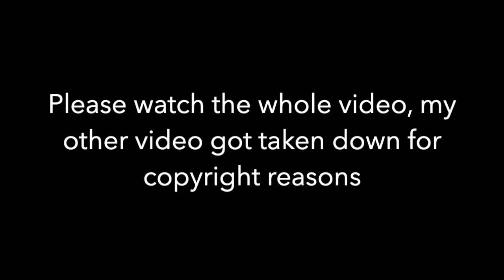Fortnite Chapter 1 Highlights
😃Welcome Back Guys, please watch this video and please drop a like because my other video with 12 likes got taken down by YouTube because of copyright reasons.

⭐️In this video, I will be showing you my best Fortnite clips from Chapter 1. This is a highlight video so please sit back and enjoy.

🤝Thanks to Max for the pop-ups and for helping out.

❄️News -

PEACE!!!✌️